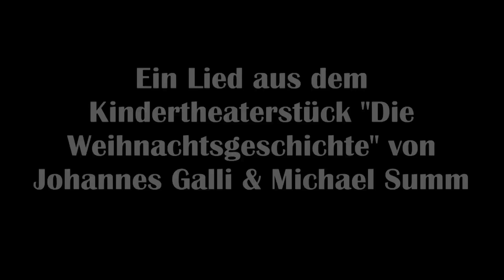Halleluja (Galli Theater Wiesbaden)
Halleluja - Ein Lied aus dem Kindertheaterstück "Die Weihnachtsgeschichte" von Johannes Galli und Michael Summ, frei nach Leonard Cohens "Halleluja".

Es singt: Oliver Born und der Weihnachts-Chor des Galli Theater Wiesbaden.

Produktion: Oliver Born und Johannes Galli